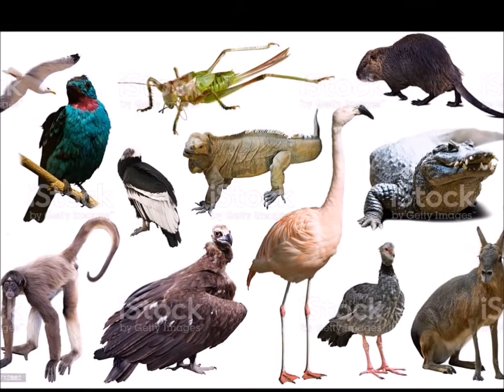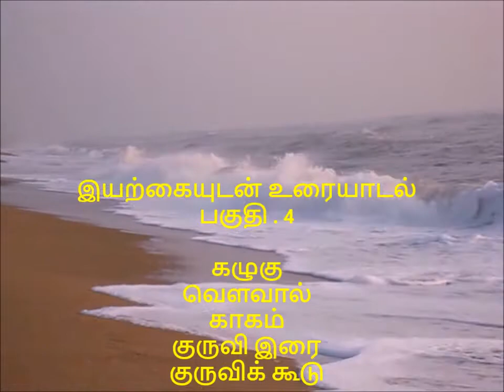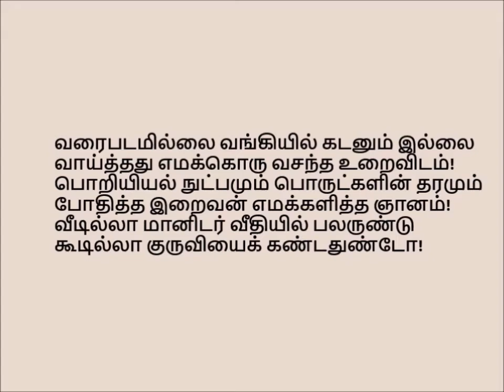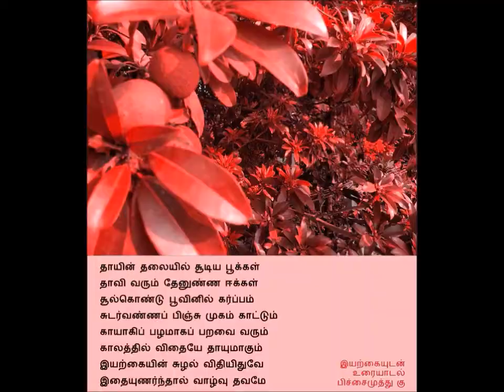கழுகுப் பார்வை - காரிருளில் பறக்கும் நரி - Dialogue with Nature Part.4 -இயற்கையுடன் உரையாடல்.4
Dialogue with Nature – A subtle philosophical poetic conversation இயற்கையின் பல்வேறு தோற்றங்களோடும் உயிரினங்களோடும் மௌனமான தத்துவ விசாரணை கவித்துவ உரையாடல் - பறக்கும் நரி
கழுகு
வௌவால்
காகம்
குருவி இரை
குருவிக் கூடு